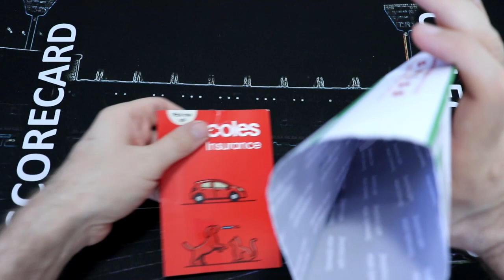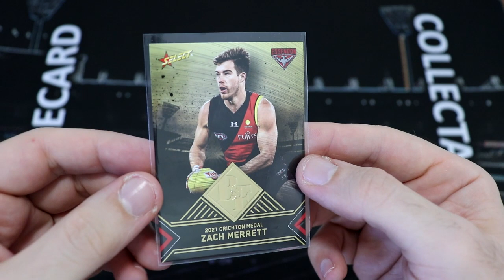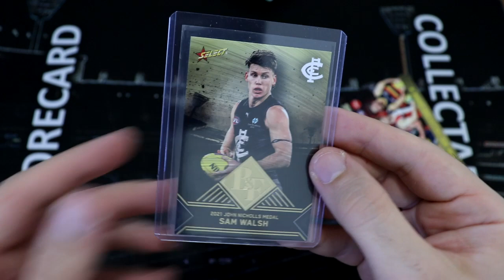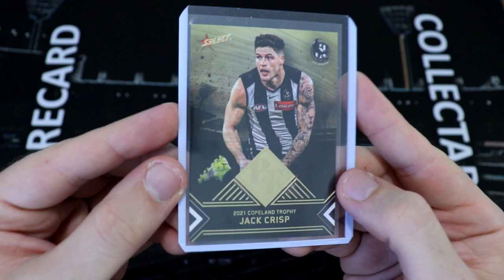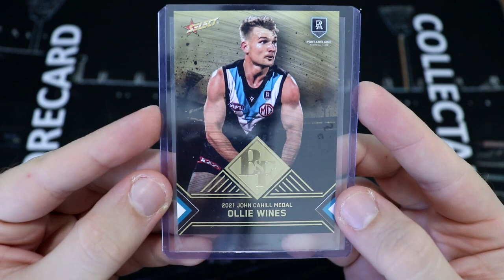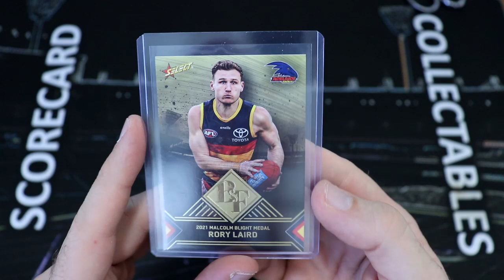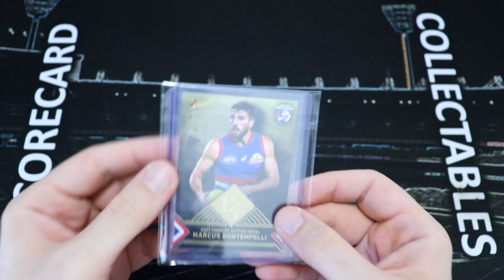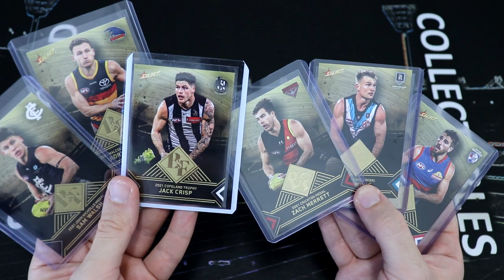Select 2021 AFL Best & Fairest Cards - Mail Day Special!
Hey everyone, today I'm opening up a bunch of mail - all six of which are from the 2021 Select AFL Best & Fairest set! I missed the boat earlier in the year but I've been busy on eBay picking up a few different players for my collection!